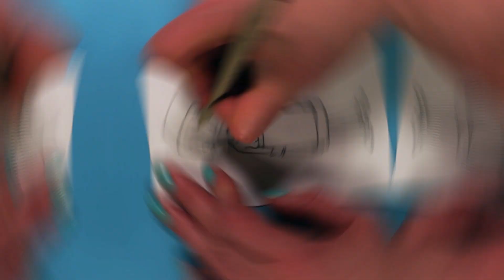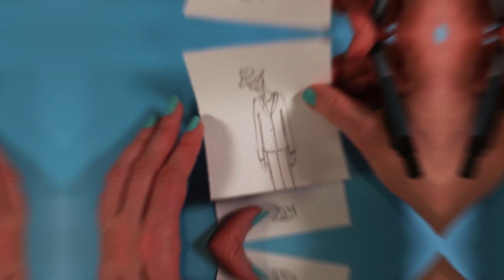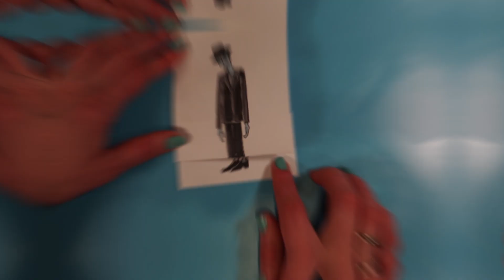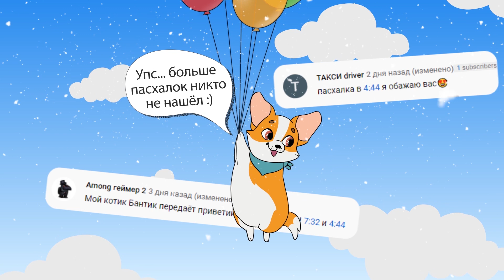ХУДОЙ ЧЕЛОВЕК (Тощий) и ЗРИТЕЛЬ из игры Маленькие кошмары 2 (Little Nightmares 2) | Веселые рисунки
Всем привет! 😃 Добро пожаловать на творческий канал Рисование Для Всех! Здесь вы увидите много интересных и забавных идей которые можно сделать своими руками дома!

🌻🌻🌻 ИТАК возьмите свои маркеры / карандаши и НАЧАЛИ! 🌻🌻🌻

Это видео содержит множество креативных,  простых идей волшебных / неожиданных рисунков. Вы увидите, КАК нарисовать Худого человека | тощего человека | зрителя | из игры маленькие кошмары 2

Оптимизация видео:
маленькие кошмары | как нарисовать | уроки рисования | урок рисования | простые рисунки |  шестая | little nightmares | little nightmares2 | тощий человек | зритель
веселые рисунки |